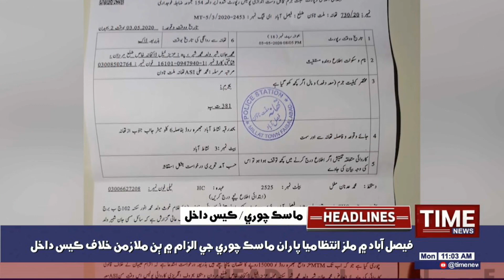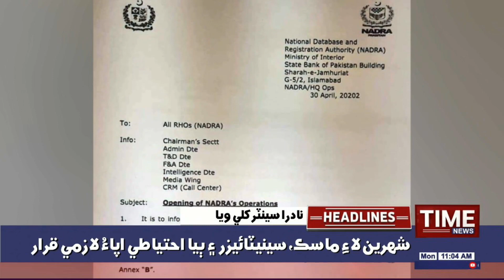11:00AM TimeNews Headlines | 04 MAY 2020 | Time News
11:00AM TimeNews Headlines | 04 MAY 2020 | Time News